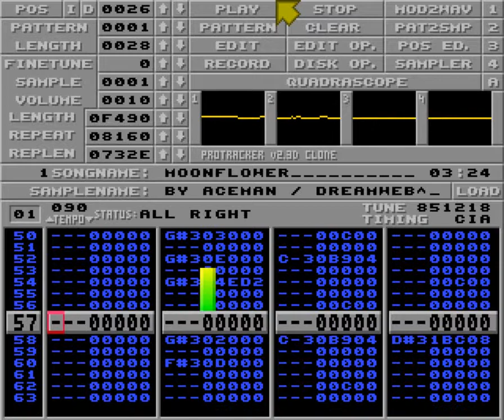Moonflower by Aceman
From Retrokomp 2017 Amiga music compo.